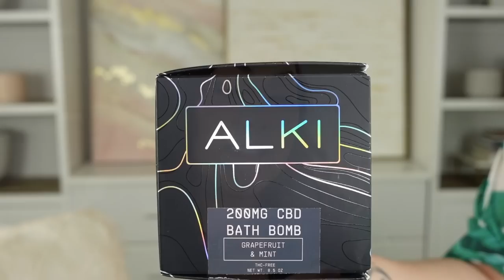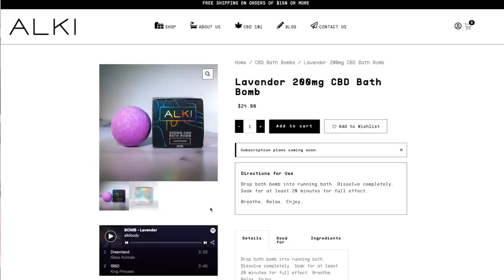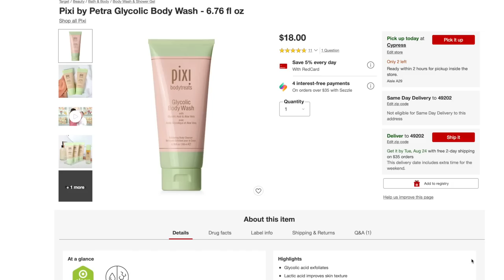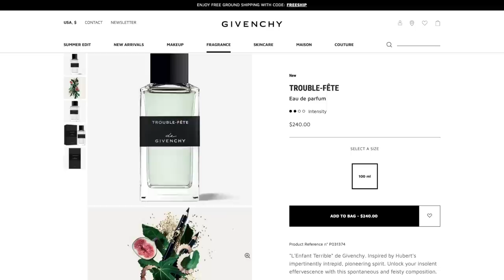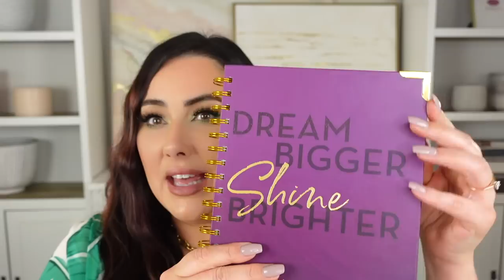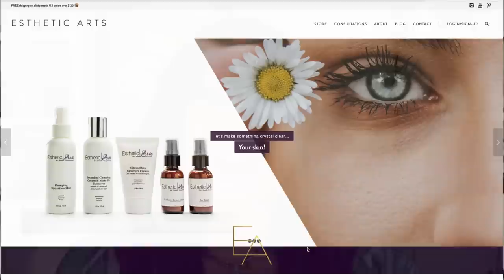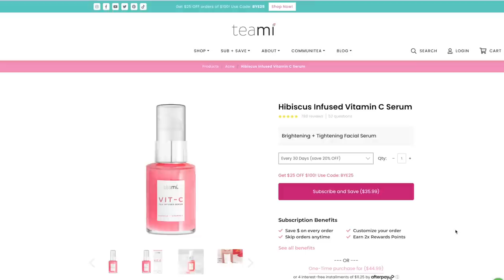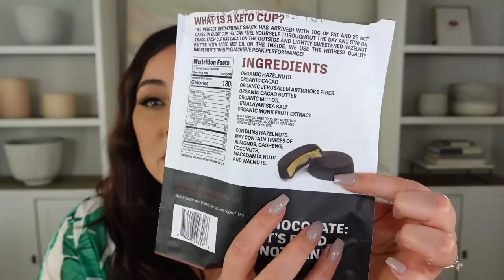CURRENT OBSESSIONS: the BIGGEST one yet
Hope you've been loving these current obsessions!  If you want to get $50 off your IPL Hair Removal Laser, go

My eyeliner I'm wearing today is Makeup Geek Voodoo Pigment applied wet. SO easy!

All other products mentioned are here!
Pixi Glycolic Body Wash:  purchased from Target
La Roche Posay Face Moisturizer:  purchased from Target
Givenchy Trouble-Fete Perfume:  purchased from Neiman Marcus in store (they have online at Givenchy website)
Hempz Body Lotion:  purchased from Ulta (they have at Walmart and CVS too!)
Keto Cups:  purchased from Whole Foods
Rao's Marinara Sauce:  purchased from Whole Foods
PackIt Lunch Boxes: purchased from Amazon
Love, Beauty and Planet Deodorant:  purchased from Target

If you've read all this, thank you! I appreciate your support!
xoxo,
Marlena